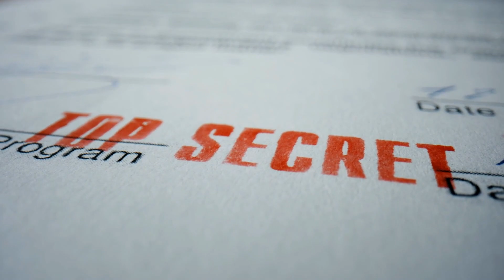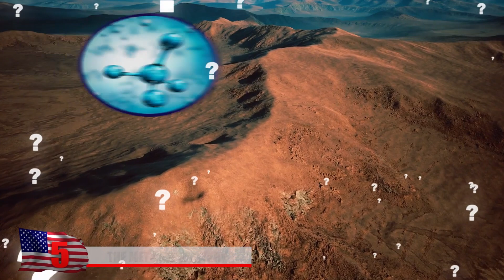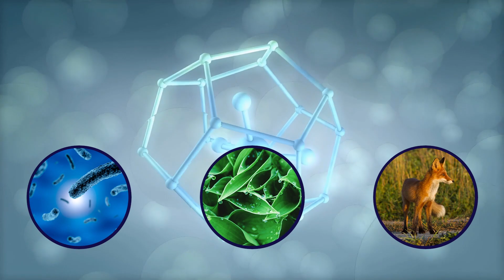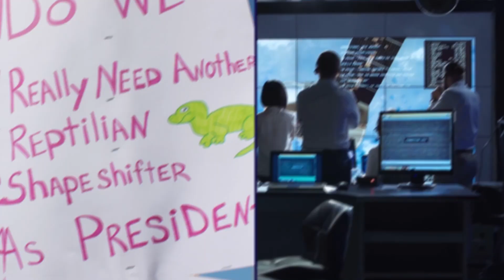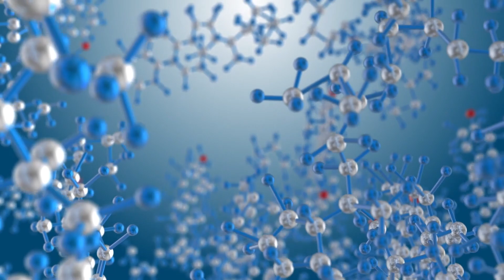Mysteries Of Mars | What Nasa Doesn't Want You To Know.